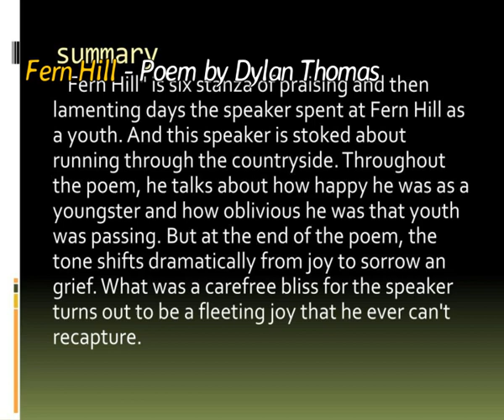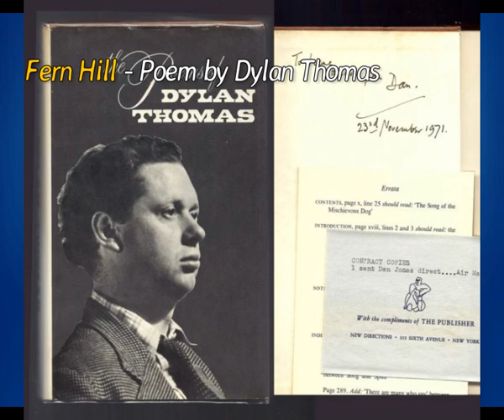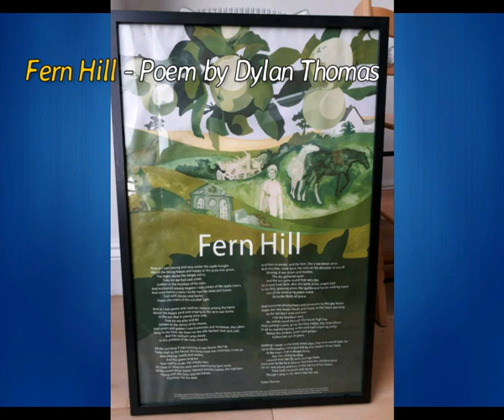Fern Hill poem's Summary in Malayalam|By Dylan Thomas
Fern Hill poem summary
Summary in Malayalam